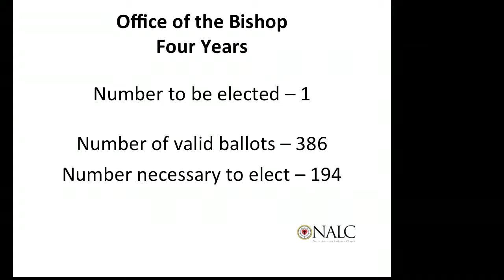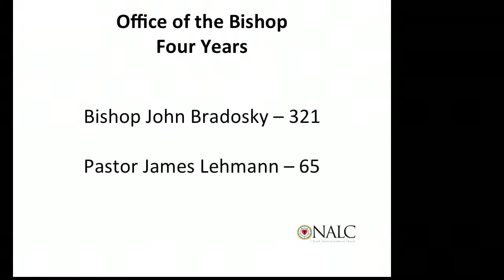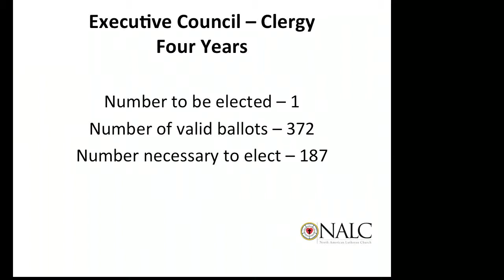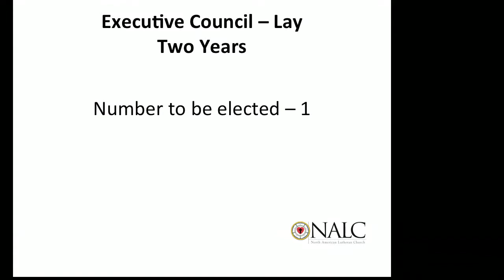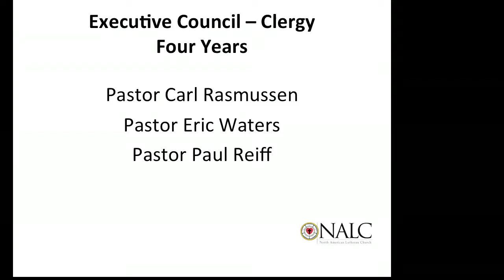Robert Spencer 2017 - The speech the U.S. Catholic Bishops don't want you to see p2